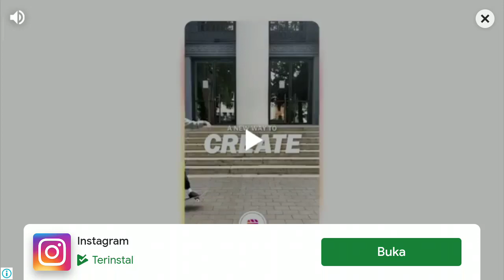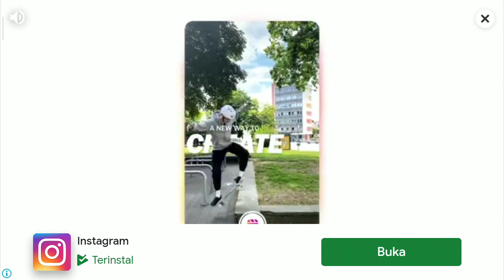Me vs Murphy | Semi Final | Rome